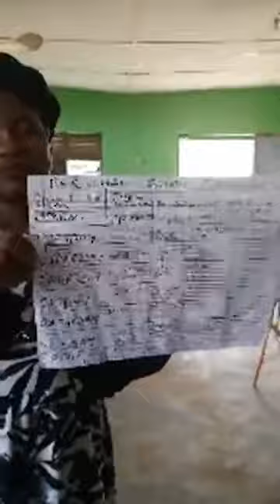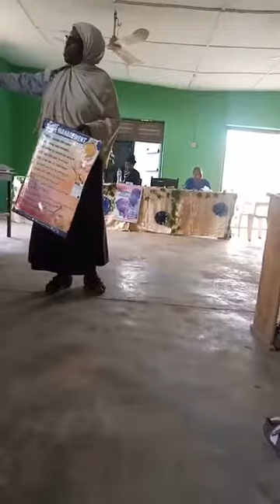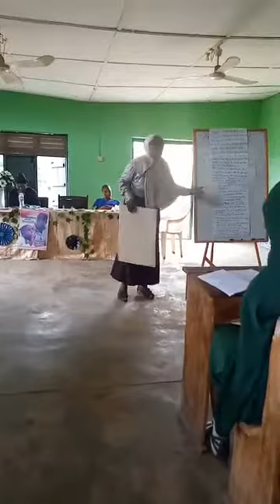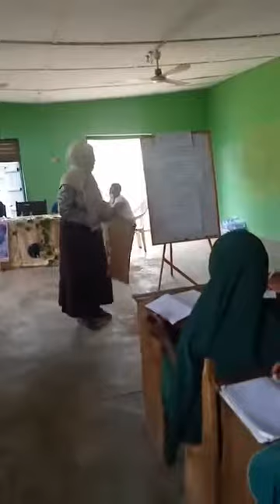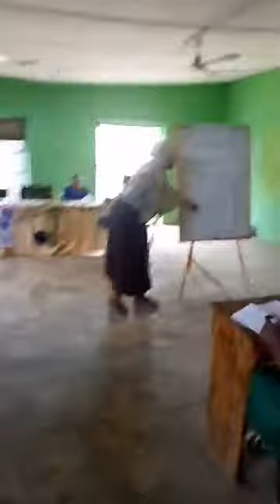Special Counseling Retreat for Academic Excellence @ Ansar-ud-deen Sec School